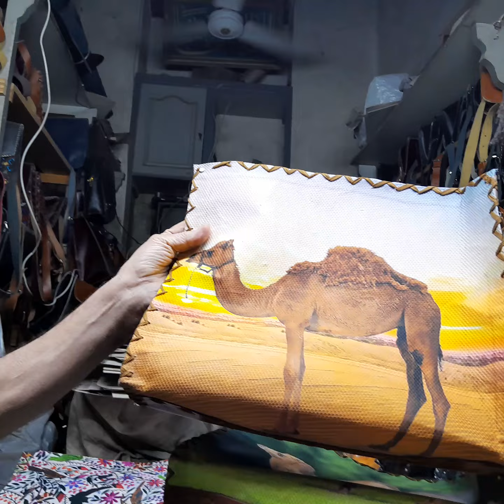اجمل وارقي👜👛 منتجات👝👜 مصريه 👜👝في الخياليه بالحسين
منتجات مصريه 👛🪭👜في الخياليه ب👜👛الحسين